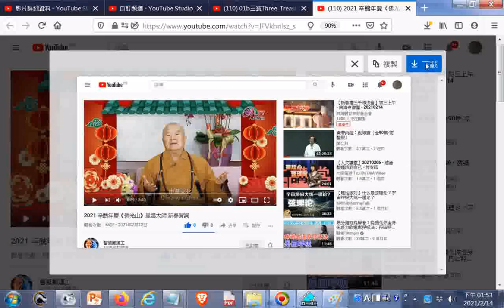推薦2021 辛丑年慶《佛光山》星雲大師 新春賀詞20210214觀看